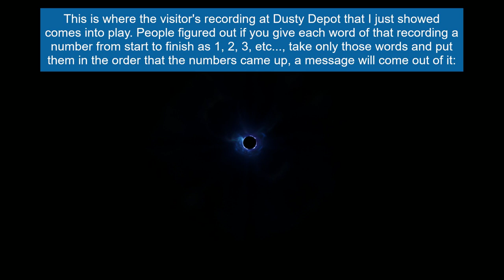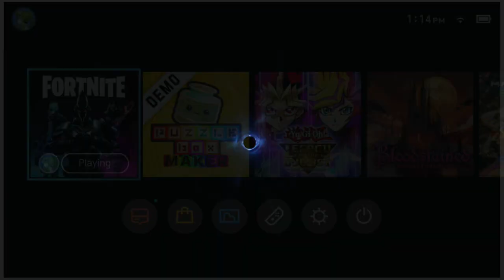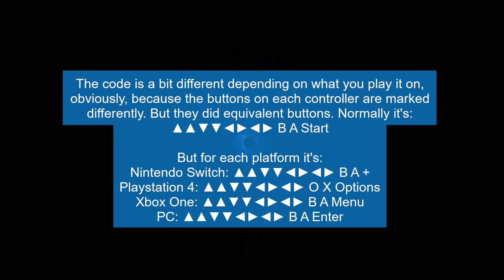Fortnite - Season 10 Live Event: The End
While I doubt this is the end of the game (especially since they talked about adding stuff like bots and whatnot next season, lol!), all signs seem to be pointing towards getting a whole new map or at least a heavily changed one. But who knows. They might just be messing with us.

As of right now the game's servers are down and trying to log in only leads to the black hole/eclipse. You don't even have to log in actually as Epic is live streaming it on all their accounts and website. See here:

They also blacked out all their social media account icons (even going so far as to delete all their Twitter posts except for their most recent) and put the black hole/eclipse as their header images. No real indicator as to when this will be over either. People like Lucas7Yoshi looking for data found indications it'll end Tuesday at 6AM:
Then later it was updated to Thursday at 4AM:
So they may be expecting data scourers to do their thing and are tweaking things to throw people off. That may also be for "just" their website too. Not to be synchronized with what they have the game set up to do. Or be totally meaningless.

Guess' we'll see when we see! But the only thing for certain is the game is currently not playable in any form. Not even creative.

Time Stamps:
0:00 Pregame Team Rumble match and thoughts (Mostly thoughts as I was more focused on looking around than fighting)
10:19 Start of "The End" live event
23:22 "The Visitor" message and what the "Spooky Numbers" mean
33:35 Durr Burger space shooter minigame
39:40 Logging out then back in experiment